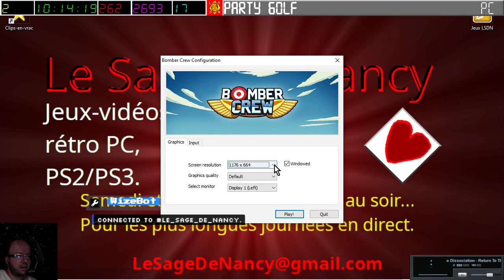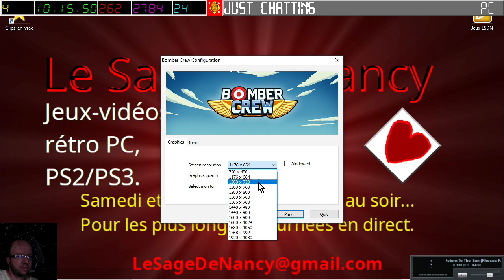[17-08-2024] Bomber Crew [LSDN]